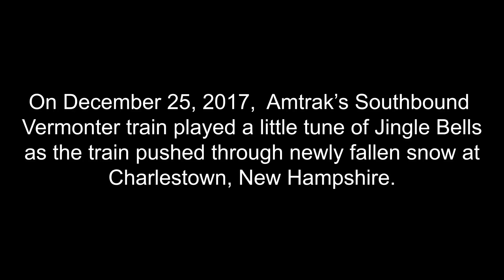Amtrak Horn Plays Jingle Bells in Snow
On December 25, 2017, Christmas Day, the Amtrak engineer aboard the southbound Vermonter train was plowing through snow piles along the route from St. Albans, Vermont to New Haven, Connecticut, while adding the festive Jingle Bells tune in horn form.